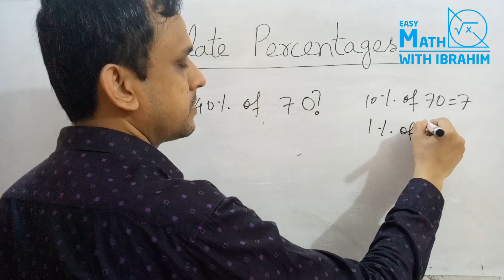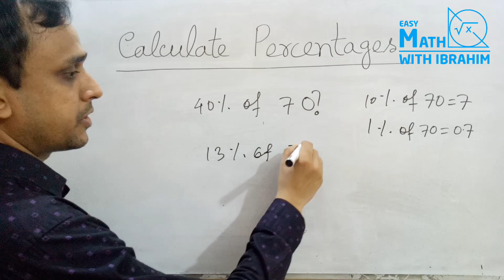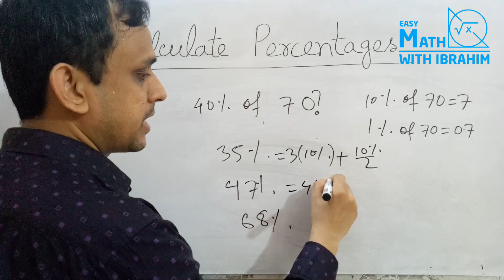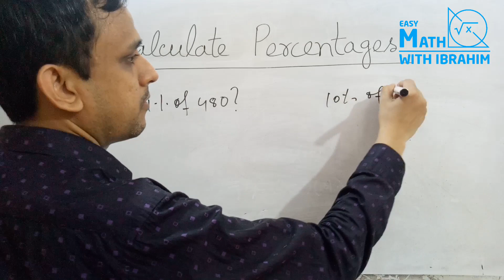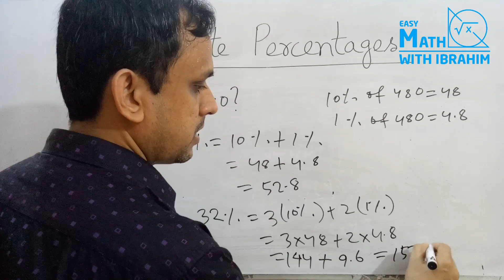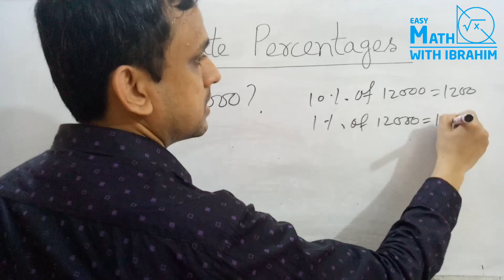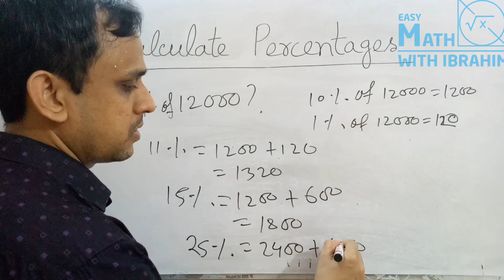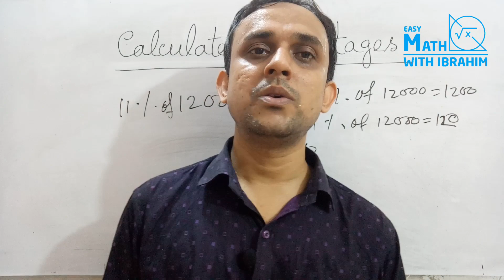Percentage Tricks | Shortcut to calculate percentages | Bangla Part-1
শতকরা হিসাবের সহজ টেকনিক অালোচনা করেছি। Competitive job exam এ ক্যালকুলেটর ব্যবহার করা না গেলে প্রচুর সময় অপচয় হয়। অাসুন ক্যালকুলেটর ছাড়া শতকরা হিসাব সহজে করার নিয়ম জেনে সময় save করার চেষ্টা করি।